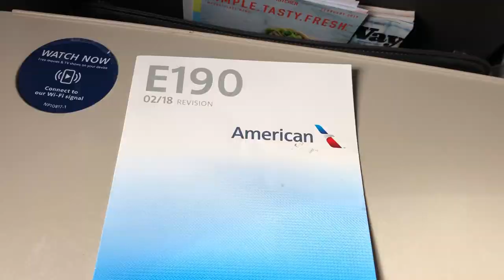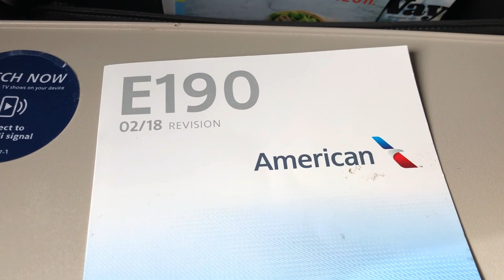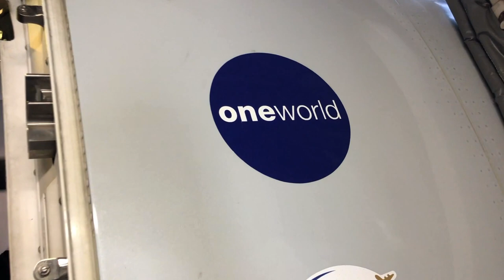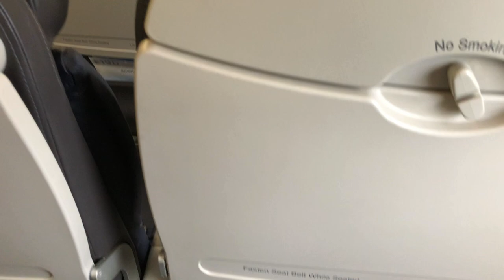Farewell Tribute – American Airlines – Embraer ERJ-190 – 3 Takeoffs & Landings – Musical Tribute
New videos are posted ten times per week!  That’s Monday, Wednesday, and Friday at 10:00am Central, and every day at 4:00pm Central!

The Coronavirus has dramatically changed the airline industry. Many aircraft types that had years of service left have already been retired or will be soon. After taking the final American McDonnell Douglas MD-80 flight, it was my goal to take as many of these flights as possible. Sadly, that opportunity was taken away from so many of us by this virus. One of the aircraft types that American Airline rushed into retirement was the Embraer ERJ-190.  Since I was not able to fly on her last revenue flight, I decided to put together a small tribute featuring footage I have accumulated over the last few years. It's not as good as being on her final flight, but it's something.  Enjoy the video and be on the lookout for other tributes to other aircraft types soon.

Musical Tribute: 0:00
PVD Takeoff: 2:53
MCI Takeoff: 8:38
PHL Takeoff: 12:15
PVD Landing: 14:18
PHL Landing: 16:23
PHL Landing: 18:24 (Thumbnail)
Musical Tribute: 22:19